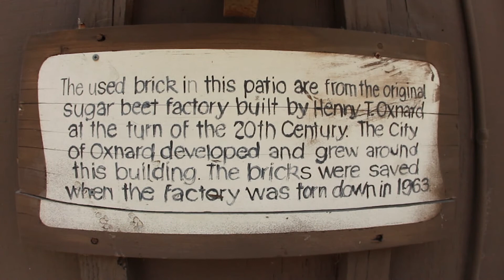July 2017 Real Estate Market Update for Simi Valley, LA and Ventura Counties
Check out the July 2017 Real Estate Market Update for Simi Valley, LA and Ventura Counties

Great Mic
Good Mic
Tripod Video Head
Bendy Tripod
Bendy Tripod Attachment
iPhone Bendy Tripod

Snapchat Trevor: brokerninja
Snapchat Leila: leilajrealtor

Homes are flying of the shelves! It’s summer time!  Everyone is freaking out.  Homes in Simi are off the market in 51 days on average.

We just listed one last saturday, had our first offer 8 hours later, and 5 offers by wednesday.  It sold for 11k over asking in just a few days.  If you’re thinking of selling jump in!

Median Price

The Median price for a home sold last month in
Ventura County
$580k up 2.7% from a year ago

LA County
$590k
up 7.3%

Simi Valley
$546k
up 3% from a year ago

Months of Inventory

Ventura County
1.7 months
(down 5.5% from prior month)

LA County
1.7  months
same as prior month

Simi
Still only 1.4 months
Right now there are 252 active homes on market.

Mortgage rates:
30 year fixed: still below 4% at 3.86%

Connect with the Top Simi Realtor and let her sell your house for top dollar on the MLS in record time!

Simi Valley, Moorpark, Thousand Oaks, Westlake Village